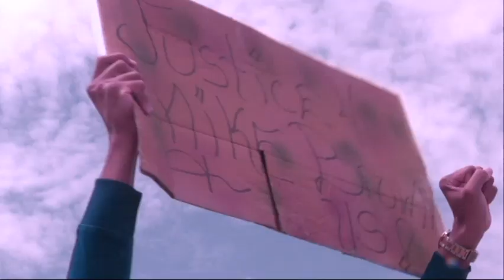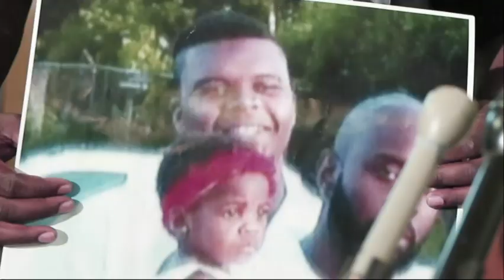Video Shows Ferguson Cop Months Before Shooting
Video obtained by the Associated Press shows officer Darren Wilson receiving a commendation months before the shooting of Michael Brown. Residents who took cellphone video right after the shooting say they got a different image of the officer. (Aug. 19)